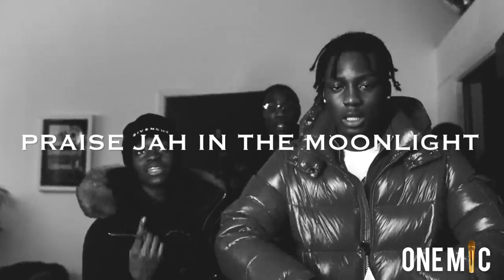Kyle Richh x Jenn Carter x TaTa NY Drill x Jersey Club Type Beat - "Praise Jah in the Moonlight"